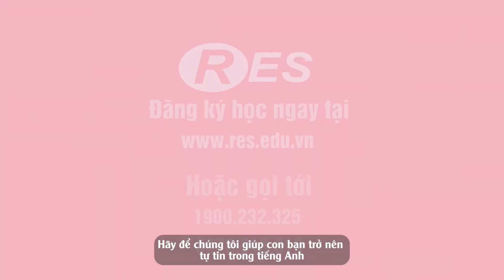HỌC VIÊN RES KHÁM PHÁ THỦY CUNG LOTTE WEST LAKE TÂY HỒ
Các em học viên RES trải nghiệm học tiếng anh thông qua buổi khám phá Thủy Cung. Thật thú vị.